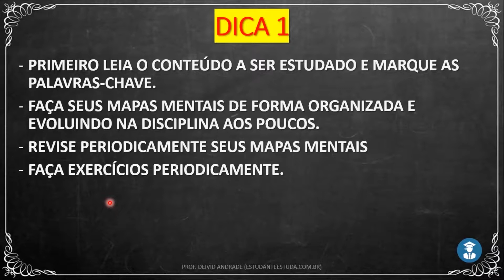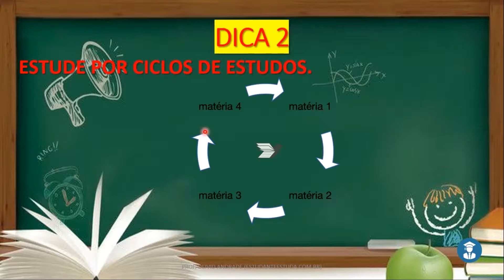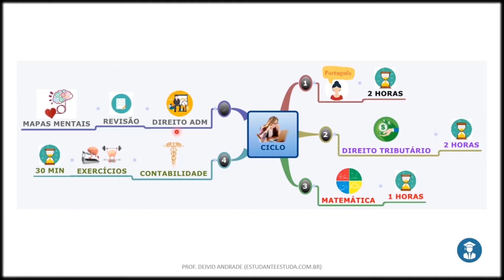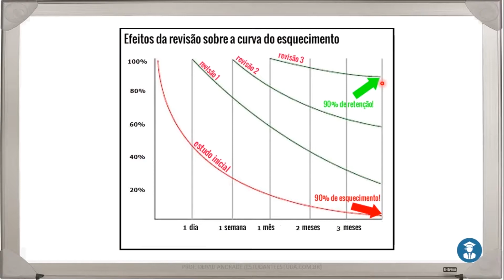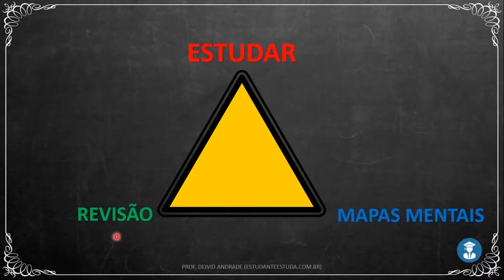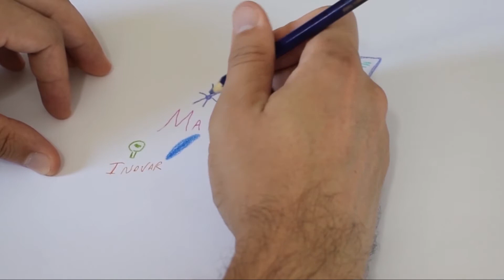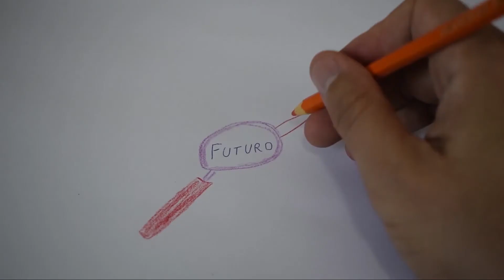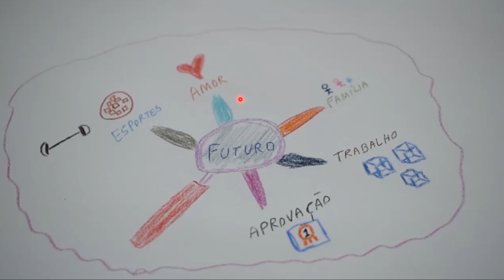MÓDULO 04 - MAPAS MENTAIS PARA CONCURSOS PÚBLICOS - COMPLETO 2019